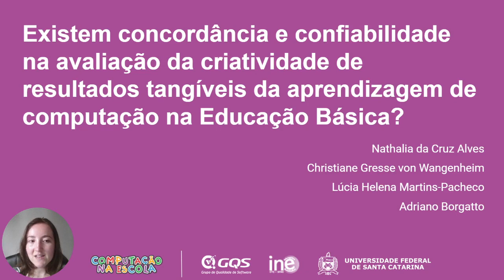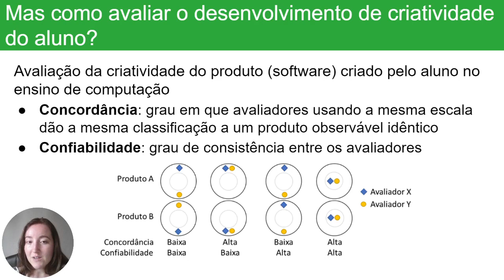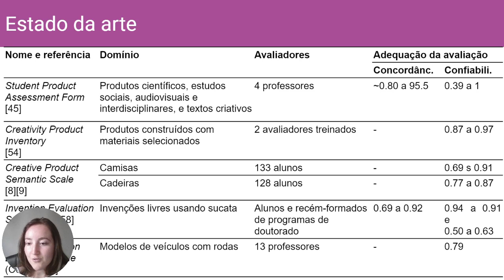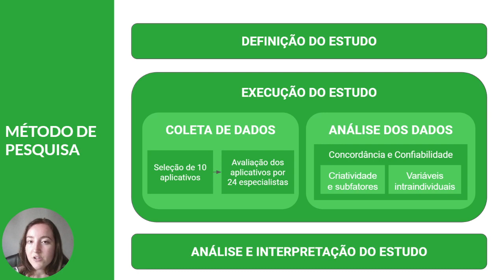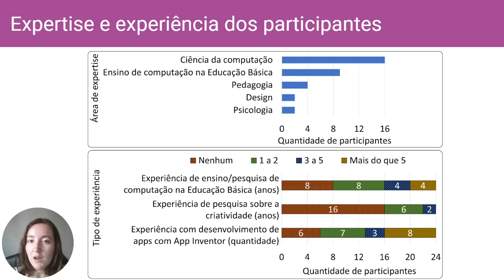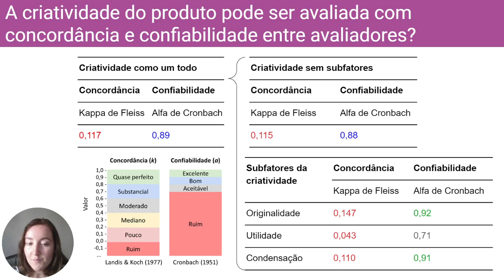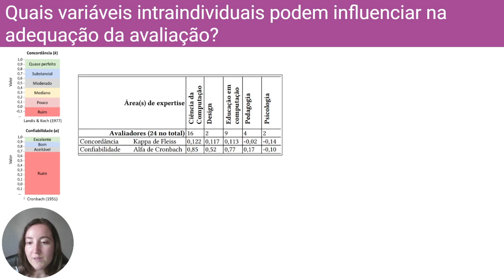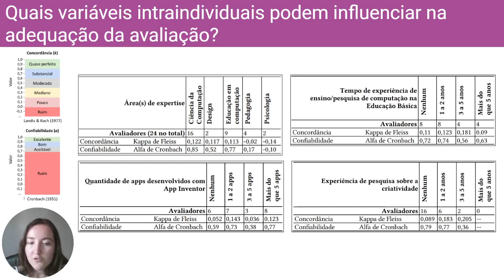Existem concordância e confiabilidade na avaliação da criat [...] Artigos de Pesquisa | EduComp 2021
Título: Existem concordância e confiabilidade na avaliação da criatividade de resultados tangíveis da aprendizagem de computação na Educação Básica?

Autores: Marco Antônio Oliari, José Jorge Moutinho Uliana, Mirelly Da Silva, Beatriz Maia, Thiago Paiva, Roberta Gomes, Patricia Dockhorn Costa, Rodrigo Laiola Guimarães

Artigos de Pesquisa | EduComp 2021